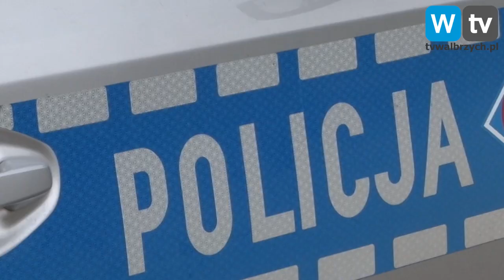Telewizja Wałbrzych - Szkolna wycieczka z kierowcą bez prawa jazdy